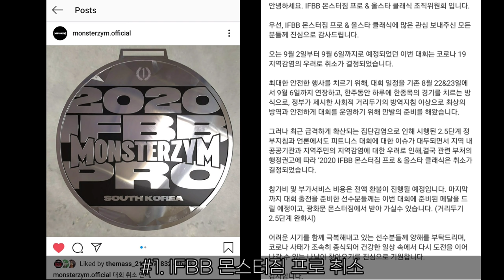[뉴스] 필히스 현재 모습 + 이제는 네츄럴이 아닌 키온피어슨 근황